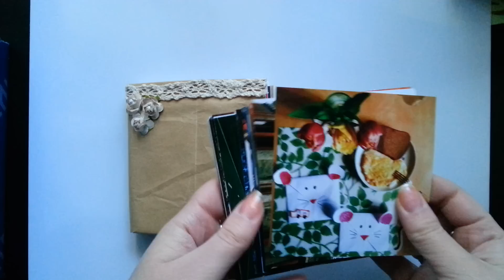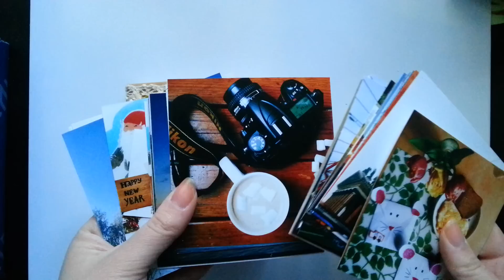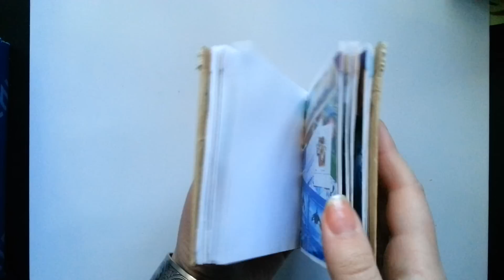Insta Book своими руками.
Бюджетный (дешевый) вариант создания InstaBook`a
Или проще говоря: фотоальбом с instagram снимками :)
Ссылка на группу Клеменс (которая создала мой блокнот) , но такой блокнот можно создать и самому :)
NetPrint - сервис, где можно напечатать свои инстафотографии.